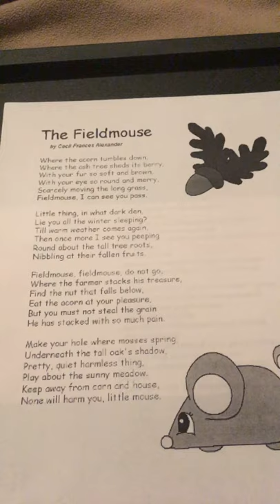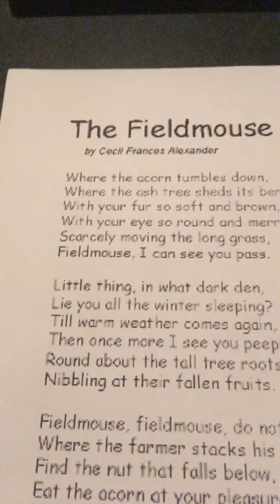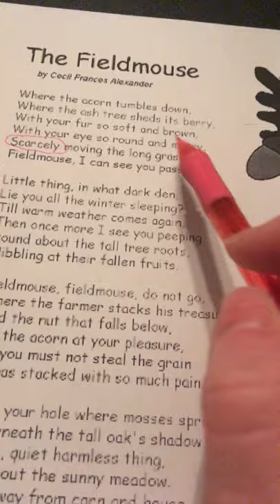The Fieldmouse Poem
Aks 4